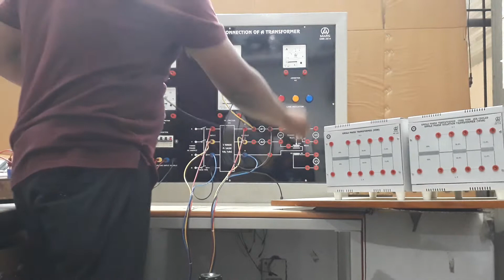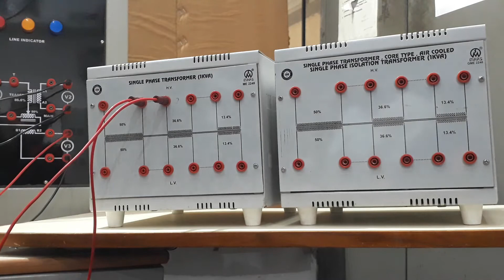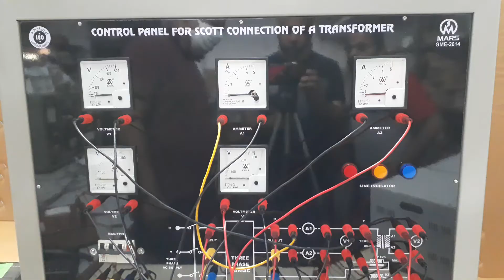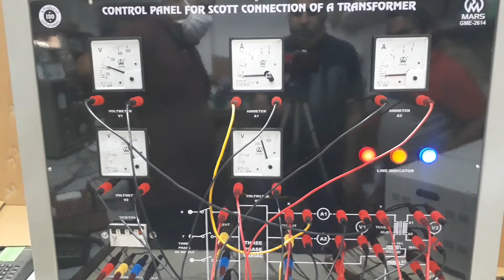ME-2614_Part_3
Control Panel For Scott Connection of A Transformer